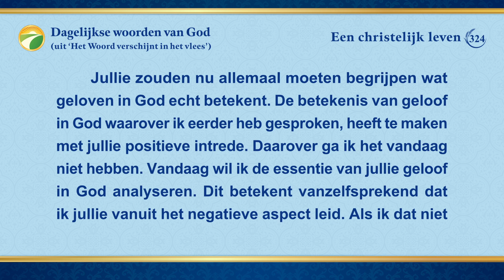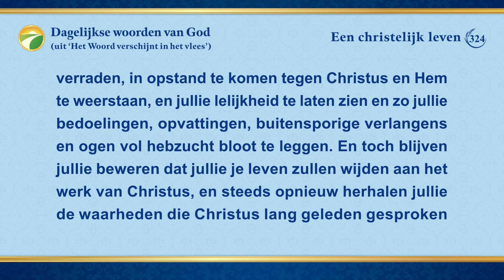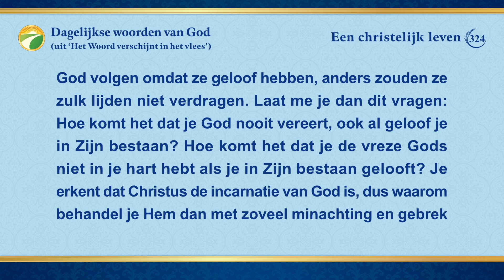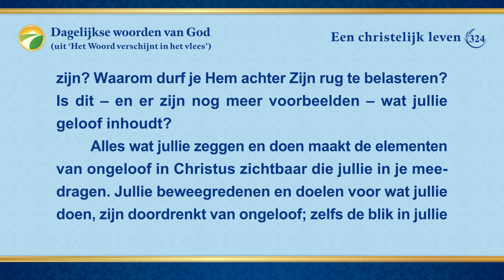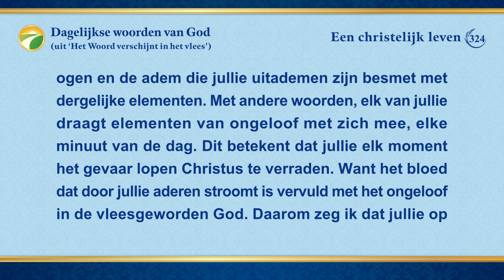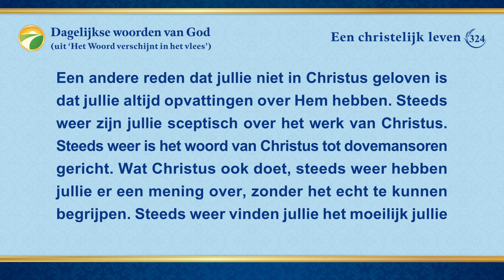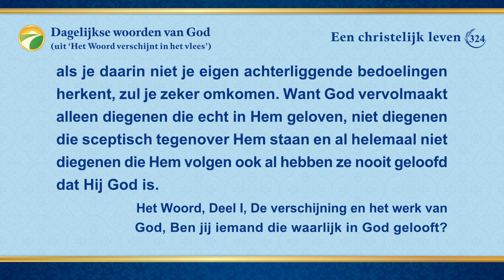Dagelijkse woorden van God: Het blootleggen van de verdorvenheid van de mensheid | Fragment 324